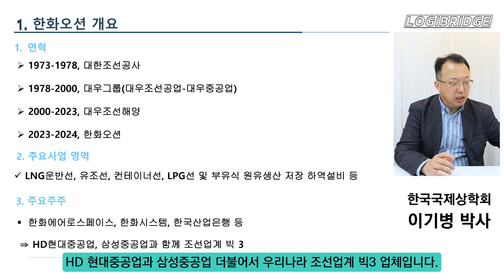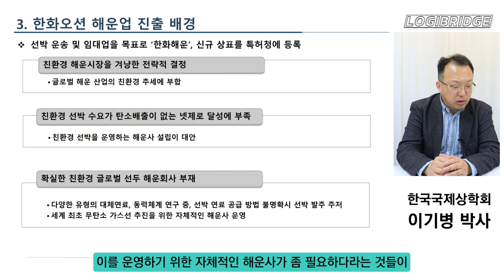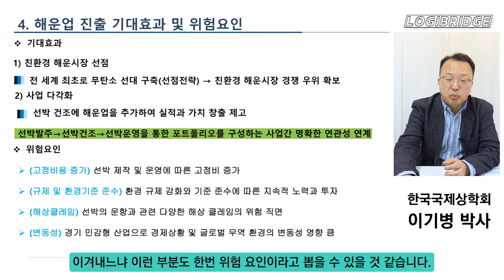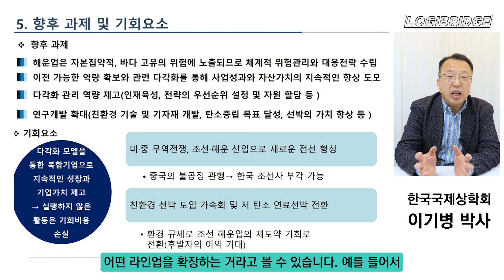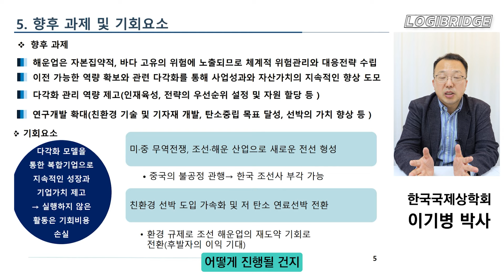한화오션이 해운업에 진출했다. 경쟁력은 무엇일까?